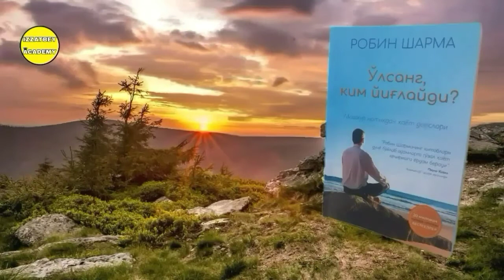"O'lsang Kim Yig'laydi?" Kitobi Audio Shakli 39-Bob